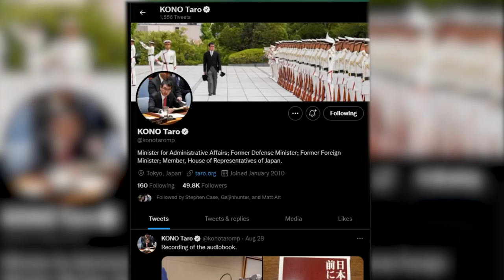Kono Taro: The Movie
Japan By River Cruise presents...
the long awaited trailer for the premier(ship) of the one and only Kono Taro,
coming soon to theaters and other buildings under Japanese legal jurisdiction everywhere.

(Ollie Horn/Bobby Judo)

Buymeacoffee.com/bobbyjudo